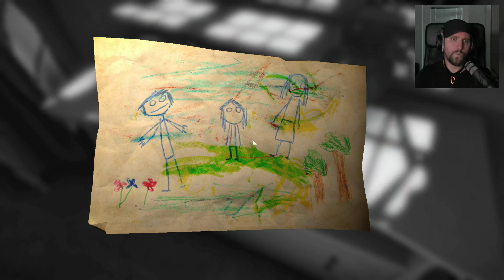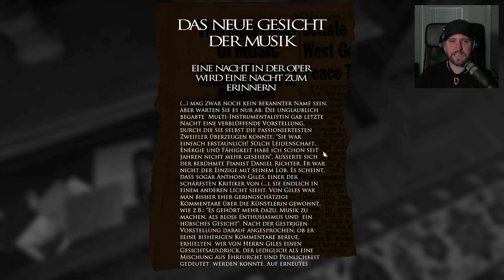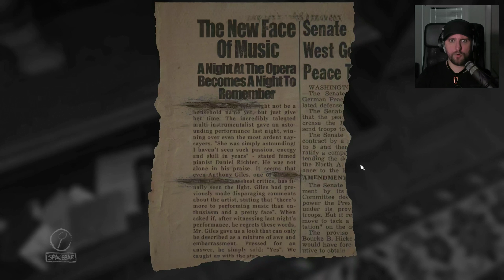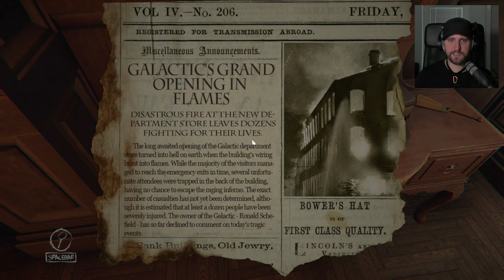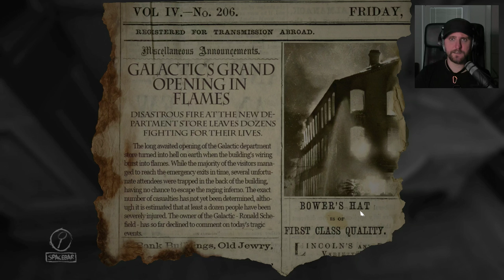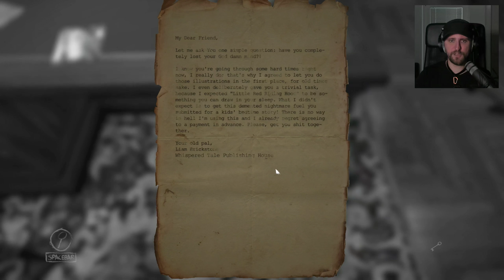Layers of Fear 🖌️ 002 • Persönliche Tragödien • Let's Play Deutsch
Zwischen Kunst und Wahnsinn versuchen wir in unserer verworrenen Gedankenwelt das einzige zurückzubringen, das wir jemals wirklich begehrten – getrieben von einem Gedanken: Bring es zu Ende.